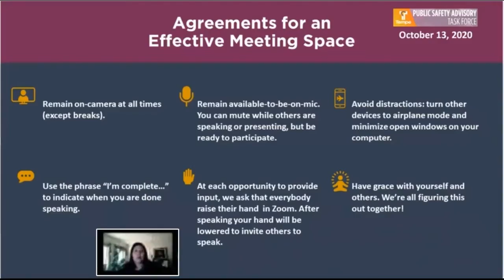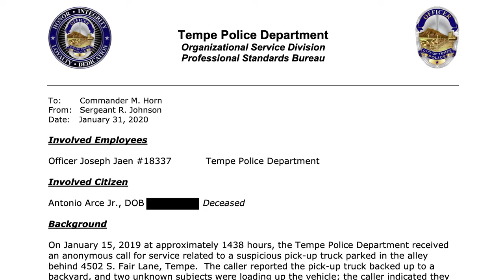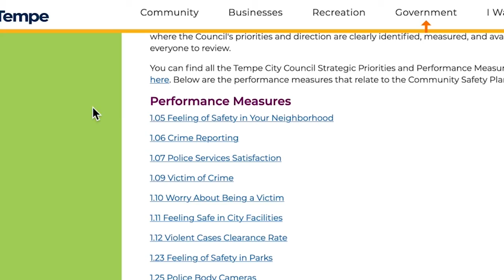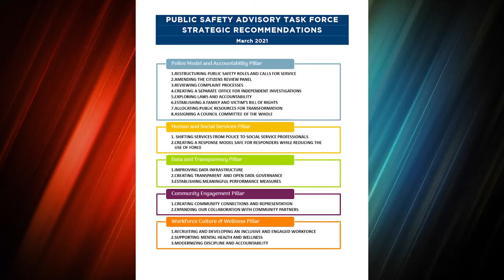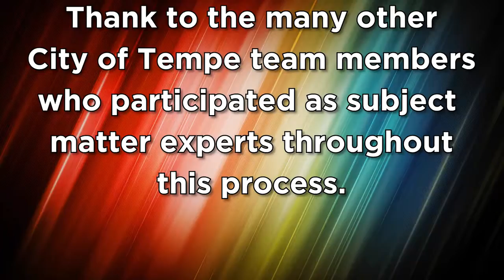Public Safety Advisory Task Force - Coming Together